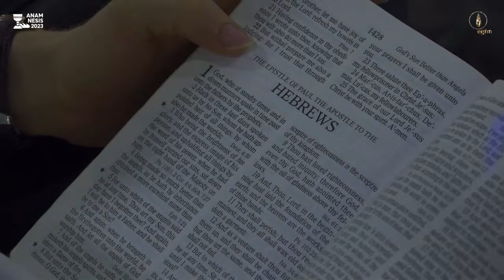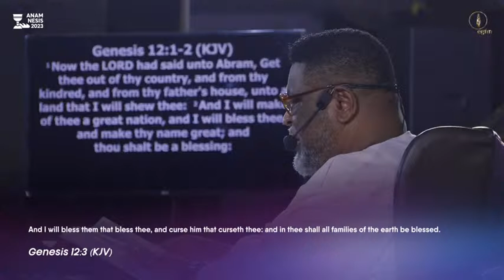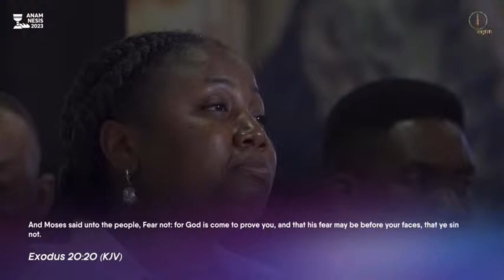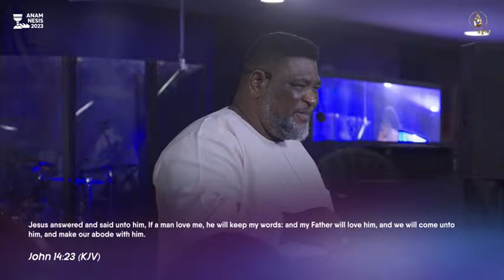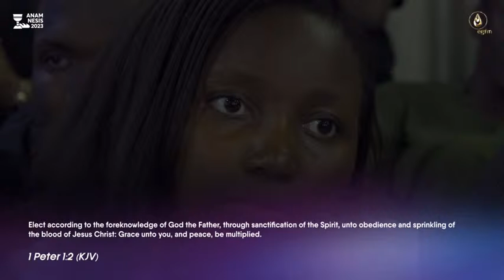ANAMNESIS 2023 (GRAND FINALE) - 09||12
00:00:00 - Pst. Adeleke Omilana: Prayers
00:47:34 - Pst. Lanre Awosika, Sis. Ola, Pst. Alfred, Pst. Yomi: Worship
01:48:46 - Pst. Tope Falaye: Prayers
02:12:40 - Rev. Kayode Oyegoke: Special Offering
02:14:14 - Pst. Lanre Awosika, Sis. Ola, Pst. Alfred, Pst. Yom: Worship
02:25:07 - Rev. Busuyi Olabode: Prayer for the people
02:28:48 - Tongues and Interpretation
02:45:24 - Spontaneous Worship with Rev. Kayode Oyegoke
03:11:59 - Rev. Kayode Oyegoke: Word Ministration
06:42:10 - Communion
07:12:14 - Rev. Kayode Oyegoke: Blessings, Appreciation and Benediction